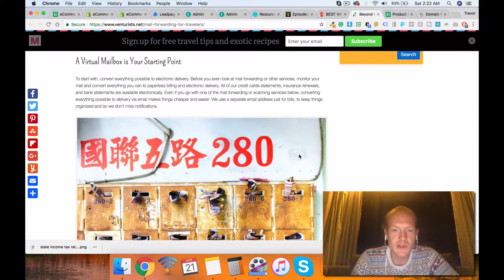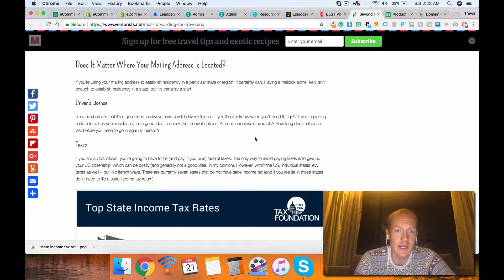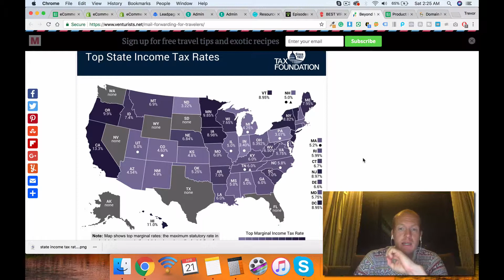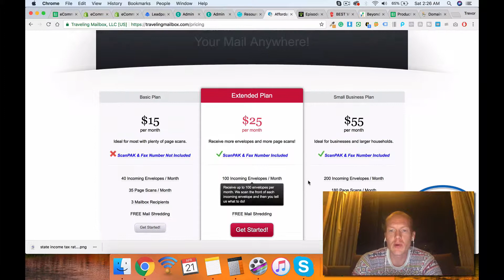Avoid Paying Taxes Legally By Relocating With A Virtual Mailbox And Become A Digital Nomad Today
Get your virtual mailbox with my recommended service Traveling Mailbox to Avoid Paying Taxes Legally

Set Your Your LLC In The State Of Your Choice With Inc File

🚀 Ready to Start or Scale Your High-Ticket Drop Shipping Business? Let’s Do This!

🔥 Get started with my FREE list of profitable niches and a powerful 8-lesson mini-course designed to help you find your winning product

💡 Want insider secrets? Grab my Niche Hacks Course and access to the Store/Supplier Directory for only $27

💪 Take your business to the next level! Join my High-Ticket Dropshipping Masterclass and Group Coaching Program starting at just $97/month. It’s time to build your dream business

📦 Ready for the ultimate shortcut? Let my team build your Done-For-You Turnkey Store

🤝 Need personalized guidance? Work directly with me through Private Coaching

🌟 Learn more about my journey and how I can help you

📞 Let’s Chat!
Book a free discovery call to discuss your goals and explore how my team can help you build a profitable business

💥 Don’t wait! Take the first step toward building your high-ticket drop shipping empire today!